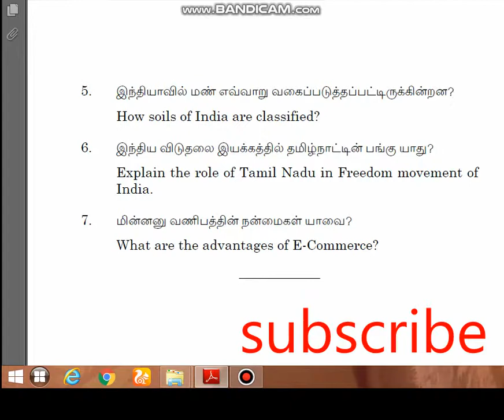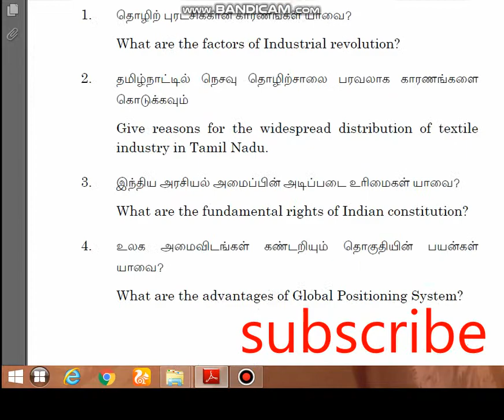PEDAGOGY OF GEOGRAPHY தமிழ் நாடு ஆசிரியர் பல்கலைக்கழகம் மாதிரி வினா த்தாள்